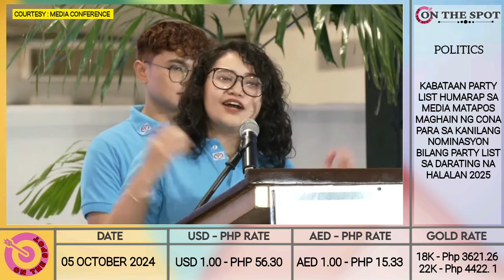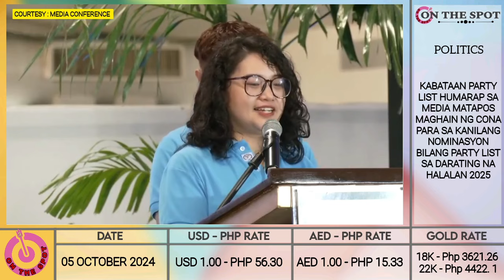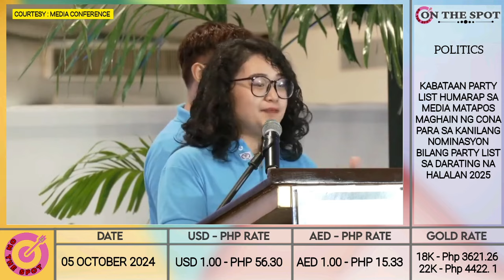SARA DUTERTE PABABAGSAKIN NG KABATAAN PARTYLIST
KABATAAN PARTY LIST HUMARAP SA MEDIA MATAPOS MAGHAIN NG CONA PARA SA KANILANG NOMINASYON BILANG PARTY LIST SA DARATING NA HALALAN 2025